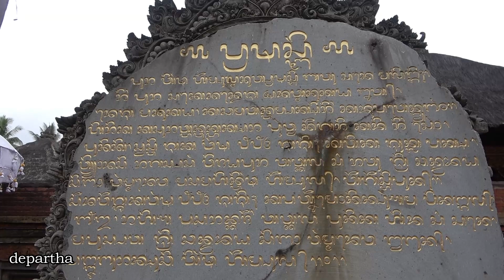Sore di Pura Tirtha Empul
Silahkan like jika kalian suka, share apabila merasa  video ini bermanfaat, memberikan informasi dan hiburan. Silahkan dislike bila tidak suka, silahkan berikan komentar dan kritikan yang membangun untuk kebaikan channel ini di tahun tahun yang akan datang.

Sekali lagi terima kasih dan selamat menonton.